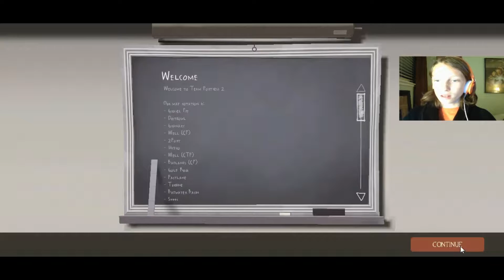Team Fortress 2 Birthday special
Hey guys today is my birthday and I want to spend it with you.